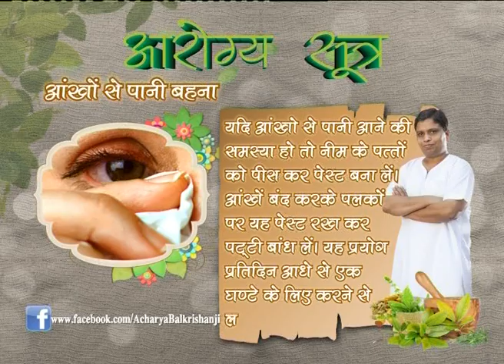आँखों से पानी आने की समस्या है तो यह उपाय करें || आरोग्य सूत्र || वैदिक चैनल || Vedic Channel